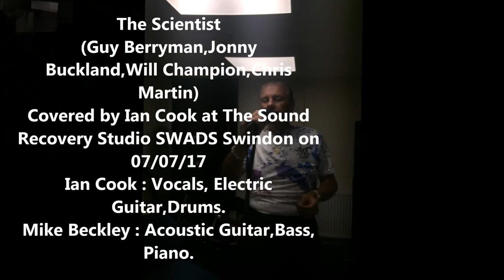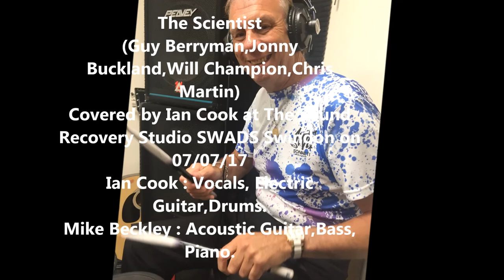Ian Cook The Scientist 07/07/17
The Scientist
(Guy Berryman,Jonny
Buckland,Will Champion,Chris
Martin)
Covered by Ian Cook at The Sound
Recovery Studio SWADS Swindon on
07/07/17
Ian Cook : Vocals, Electric
Guitar,Drums.
Mike Beckley : Acoustic Guitar,Bass,
Piano.